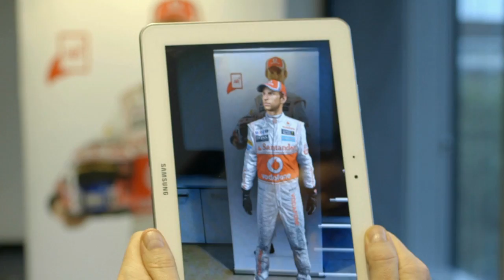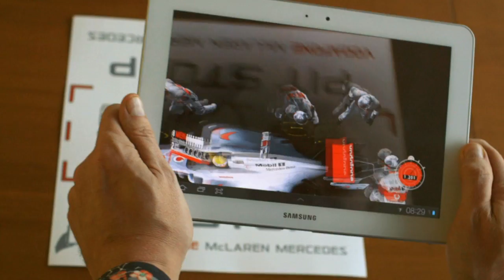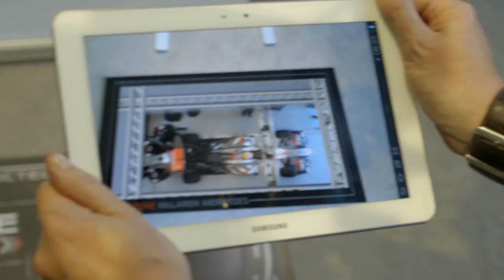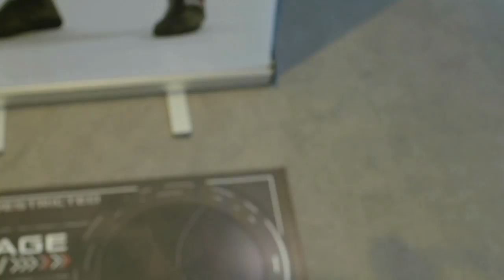VMM F1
Project title – F1 – AR
Brief – “Entertain guests in the F1 Paddock Club and inform them about Vodafone’s long established partnership with McLaren F1”
Creative – The experiences were designed not only to intrigue and amaze the audience, but also to educate them about the depth and relevance of Vodafone’s longstanding partnership with McLaren. In particular, the experiences were created to highlight Vodafone’s communications resource and technical support that empowers McLaren. It was essential that the AR experiences reflected the Vodafone and McLaren brands in terms of innovation, quality and reliability. Once the creative routes were agreed, we conducted rigorous testing of AR platforms and tablet devices. We concluded that the most impressive result could be delivered by building the experiences in Unity using Qualcomm’s Vuforia AR plug-in, running on the Samsung Galaxy Tab 10.1. Each experience required a different technical and creative approach to achieve the desired result. One experience involved scanning McLaren driver Jenson Button using a light detection and ranging (LIDAR) scanner. The data thus captured allowed us to create a disarmingly lifelike CGI textured model of Jenson. The CGI version of Jenson – having transformed from a static lifesize portrait on the wall of the Paddock Club – delivers a personal explanation of Vodafone’s Machine 2 Machine technology, supported by animated statistics, graphs, sound effects and even video layers. LIDAR was also used to create a full 15 man pit crew who have been animated to perform a slow-motion pit stop on McLaren’s 2013 F1 car, the MP4-28. Guests can view the experience from any angle, allowing a detailed examination of the car and the tyre change in 360°.